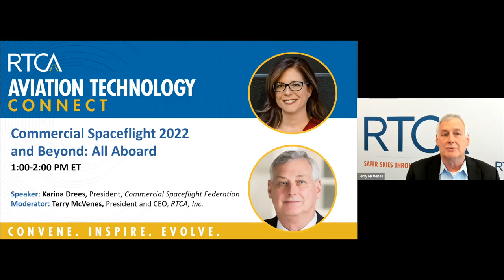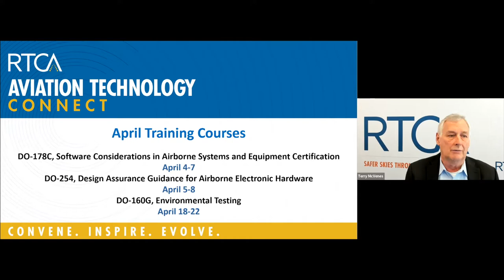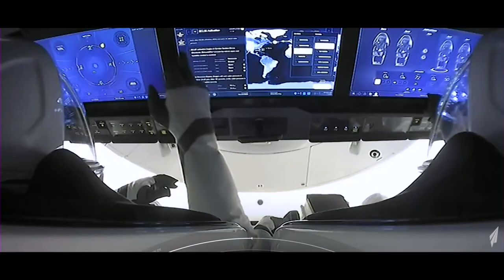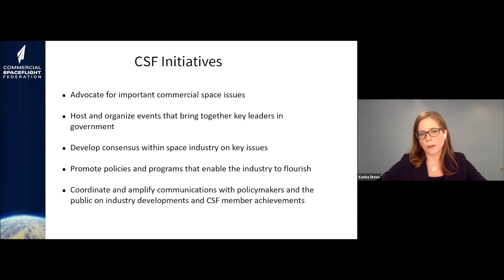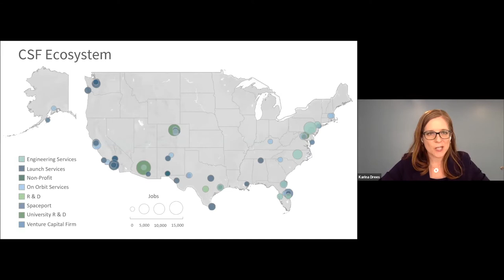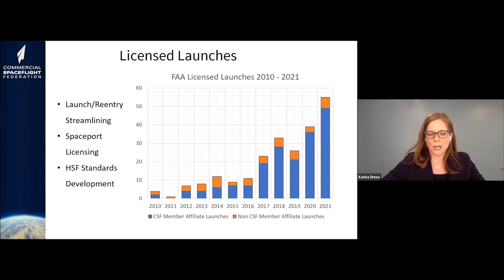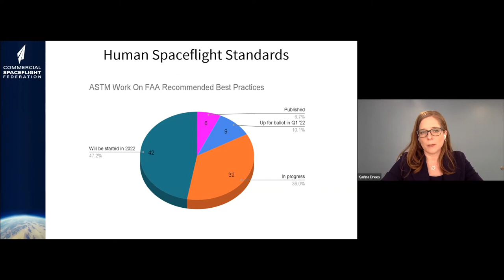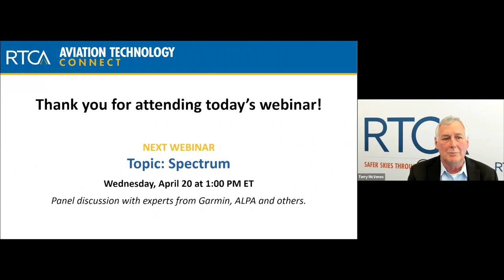Commercial Spaceflight 2022 & Beyond: All Aboard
This webinar features speaker Ms. Karina Drees, President of the Commercial Spaceflight Federation. Ms. Drees shares how her organization is working with industry and government to pursue safety, share best practices, and preserve American leadership in aerospace. She will address current industry challenges, how the organization works with other users of the airspace, and highlights the Commercial Space Transportation Advisory Committee’s (COMSTAC) priorities.

The Commercial Spaceflight Federation is the leading voice of the Commercial Spaceflight industry. With its 85 members, CFS is laying the foundation for a sustainable space economy and democratizing access for scientists, students, civilians and businesses.